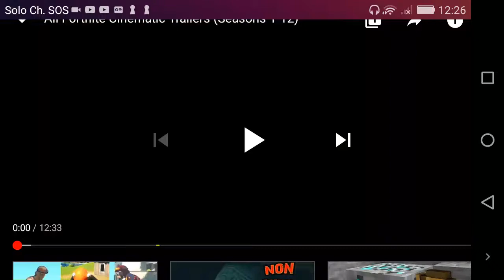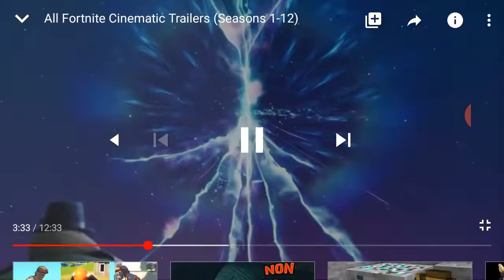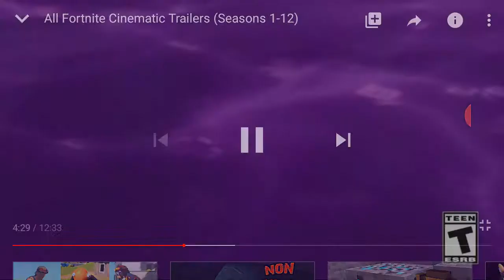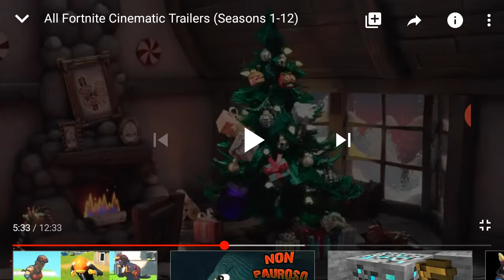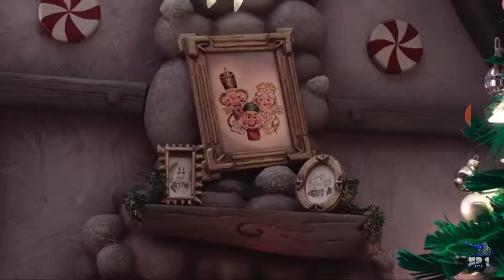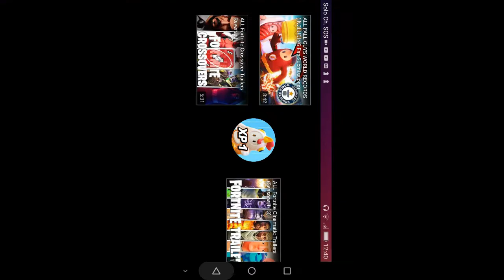Reagisco a tutti i trailer di fortnite